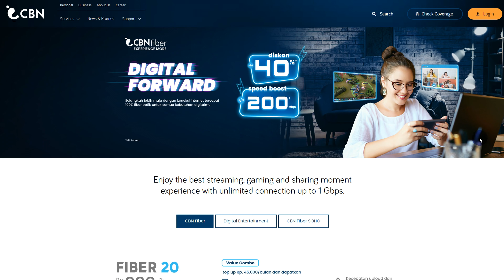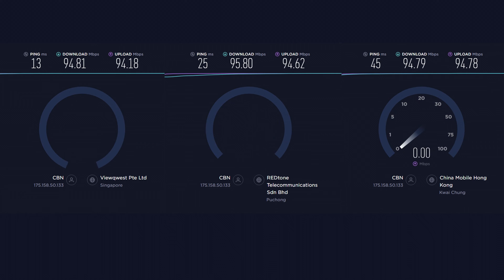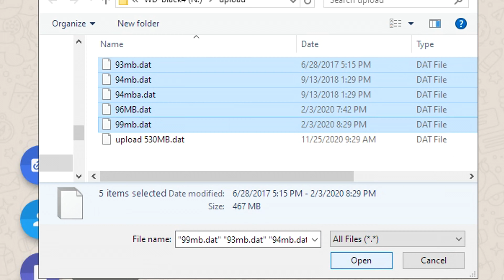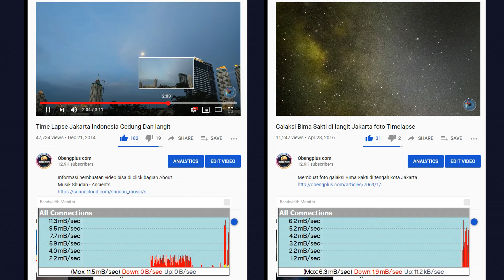Internet CBN Fiber rumah 20Mbps 300 Mbps test 100Mbps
CBN salah satu provider internet di Indonesia sejak era 1990.
Pengalaman menangani jaringan internet bersama satu grup perusahaan jaringan fiber optik Fiber Star. Perluasan area CBN Home Fiber untuk pulau Jawa, Bali dan Sumatra (Nopember 2020)

00:00 Paket internet CBN Home Fiber
00:39 Test kecepatan internet CBN sampai 100Mbps, Jakarta, Indonesia, Asia, Hub Asia, Canada dan Eropa.
02:28 Download Upload ke Google Drive
02:39 Upload Whatsapp 400MB kurang dari 1 menit
02:52 Download video dari Telegram
03:08 Upload video Youtube 1GB
03:20 Nonton video Youtube FHD dan 4K tidak buffering

CBN Home memiliki paket internet dengan pilihan fleksibel.
Paket utama adalah layanan CBN Fiber Internet paling murah mulai dari.
CBN Fiber 20Mbps
CBN FIber 50Mbps
CBN Fiber 100Mbps
CBN FIber 300Mbps

CBN menyediakan jaringan internet fiber optik sampai 1GBps dengan CBN Internet Fiber.
Paket internet CBN Fiber Home menyediakan jaringan wireless broadband sampai kecepatan dari 20Mbps
Layanan untuk SOHO atau usaha yang membutuhkan internet tetap online seperti memonitor transaksi dengan CBN DirectNet Mall

CBN Home Fiber juga memberikan paket upgrade dan downgrade speed.
Jadi layanan internet CBN lebih fleksibel, ketika membutuhkan koneksi lebih tinggi untuk internet. Dapat meminta upgrade layanan selama 1 bulan. Kecepatan naik pada awal setiap bulan.
Member CBN cukup menghubungi kembali Customer Support untuk meminta paket internet.

Internet CBN tidak hanya menyediakan koneksi internet
Layanan TV atau paket Digital Entertainment melalui Dens.TV Box
Resolusi TV kabel mencapai 4K atau Ultra HD.
Paket CBN dan Dens TV Combo dengan internet ditawarkan Rp.299.000 perbulan

CBN memberikan kecepatan download upload 1 :1 simetris.
Mendapat kecepatan yang sama sesuai paket CBN internet fiber

Jaringan CBN sudah sampai untuk kota dibawah ini (Nopember 2020)

Catatan
Test mengunakan kabel LAN 100Mbps.
Tidak cukup untuk mencapai koneksi maksimum.
Bagi penguna yang mengambil paket CBN 100Mbps, disarankan mengunakan koneksi LAN 1Gbps.
Serta jaringan WIFI5 802.11ac.